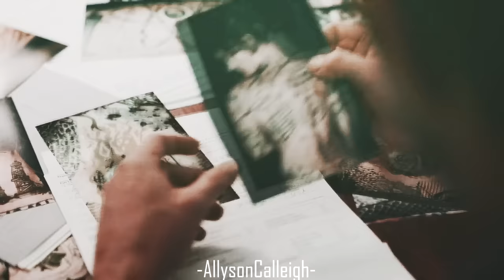Jane and Weller || Here with me (+1x12)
I've been wanting to vid this two since the show started but I had no inspiration until now ♥

• Fandom: Blindspot
• Couple: Jane/ Taylor Shaw & Kurt Weller
• Coloring: xAmethysLight (I love how it looks on this show)
•Episodes: 1x01, 1x09, 1x05, 1x06, 1x08 and 1x12